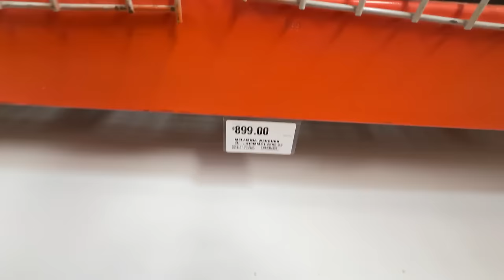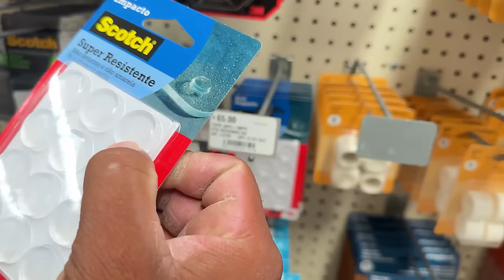recibidor y comedor! ARRUINADOS 🚫 MUEBLES nuevos ✅ casa de LUJO 😱 SHEIN | Ale García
TÚ SUSCRIPCIÓN ES IMPORTANTE, PARA MI 🙏🏻🩷

Aprovecha ESTE MES de noviembre a hacer tus compras en SHEIN ✅ BUEN FIN 🥳🥳🥳
Bandeja de espejo ID:19690990

-15% alegarcia
-20% apartir de $1,599 23FWMX328

🌿TE GUSTARÍA conocerme más?
Sigeme como 🥰
 ⬇️(Ale Garcia)
❤️Instagram: (Ale._ garcia) historias diarias!!
♥️Facebook: (Ale Garcia) videos sin datos!
 / ale-garcía-1.  .

📱Correo electrónico:
🛑(Negocios, business)